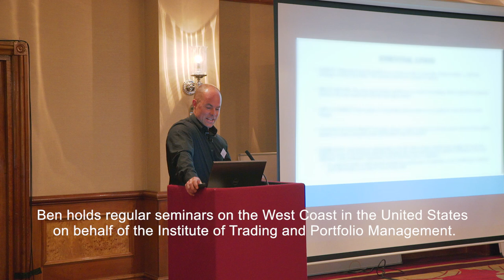TRADING LEGENDS – Anton Kreil’s Interview with Ben Berggreen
JOIN THE 2024 ITPM END OF YEAR ONLINE CONFERENCE

In April 2017 Managing Partner of the Institute of Trading and Portfolio Management Anton Kreil interviewed Senior Trading Mentor Ben Berggreen in London on his career in the financial markets and his experiences teaching and mentoring Retail Traders through the Institute.